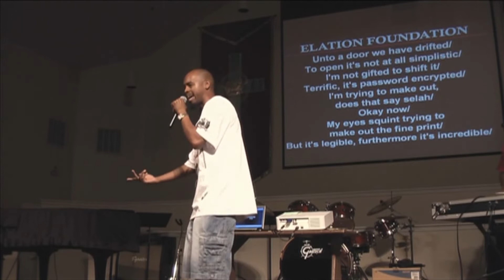Evangel - Euphoria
Euphoria formerly Elation Foundation produced by Chrys Jones